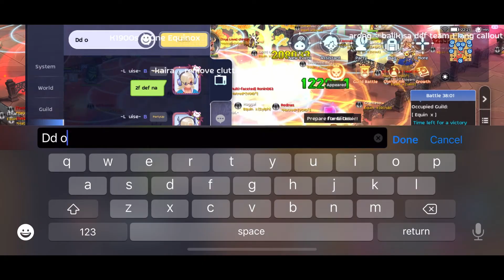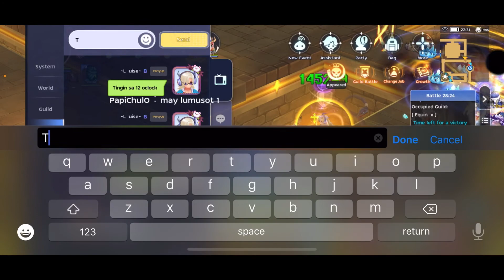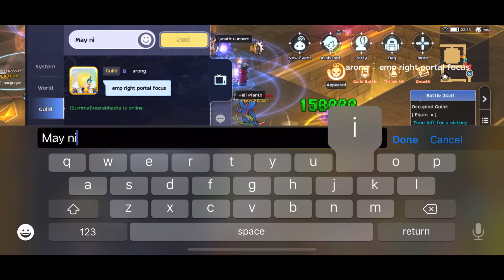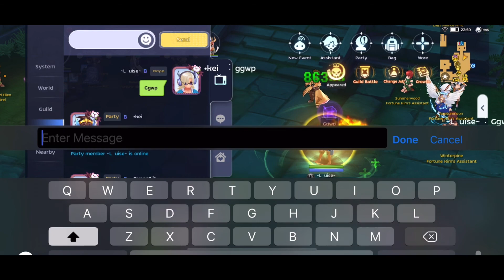Equinøx WoE GVG Hatred Void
CM perspective